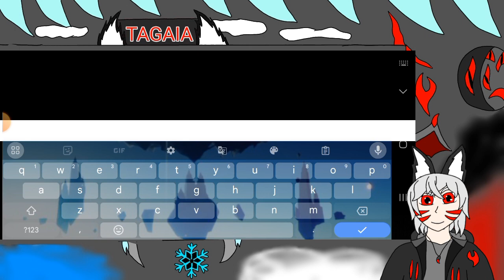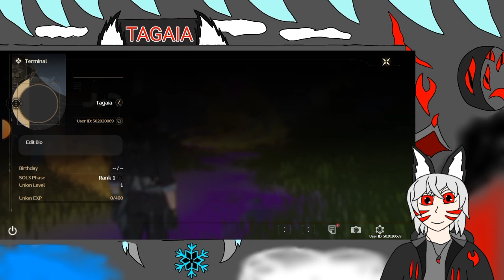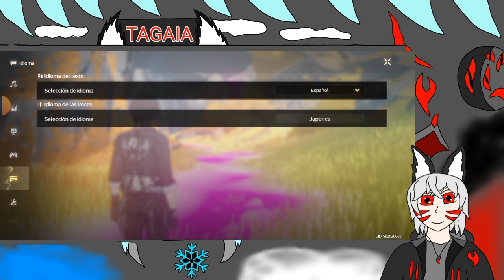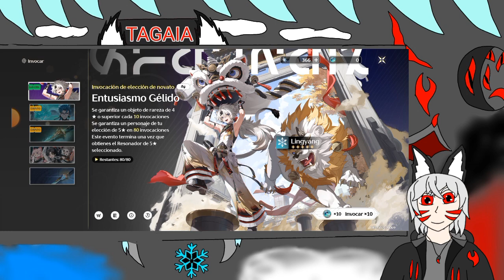NEM TA LAGANDO NÉ! wuthering waves #1